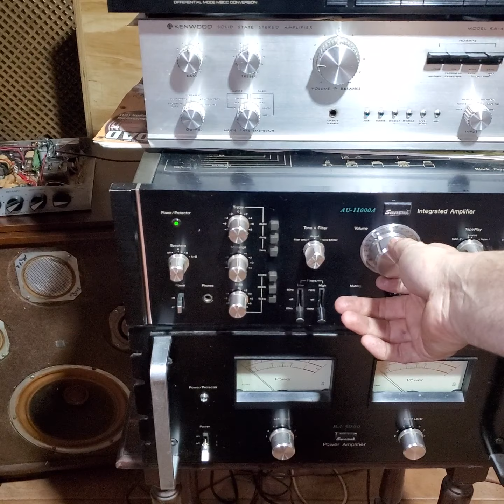SANSUI AU 11000 & KLH MODEL 12 (TWELVE) "THE HOLLIES"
klh model 12 twelve (u.s.a )y sansui au 11000 (japan)